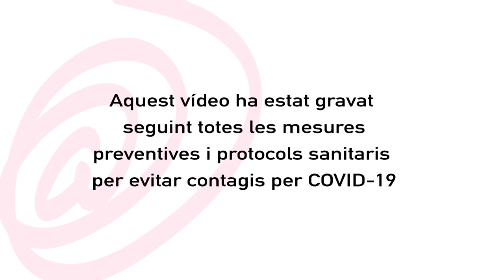Visual Market Show: Deixar un butacó ben net. Tintoreria Marcos.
L’equip de Tintoreria Marcos ens ensenyen les passes que segueixen per deixar com nova una butaca de menjador embrutida aconseguint un resultat professional.
Més de 50 anys donant servei a la ciutat de Sant Feliu de Llobregat, ubicada al c. Laureà Miró,112.
Coneix els seus serveis i consells al seu perfil d’Instagram @marcostintoreria